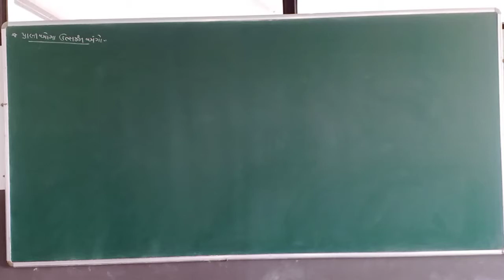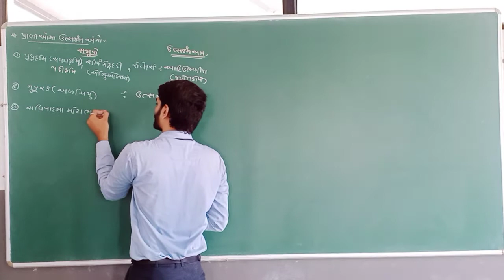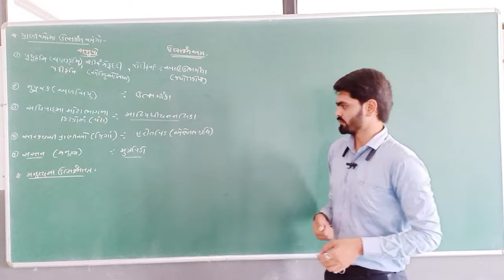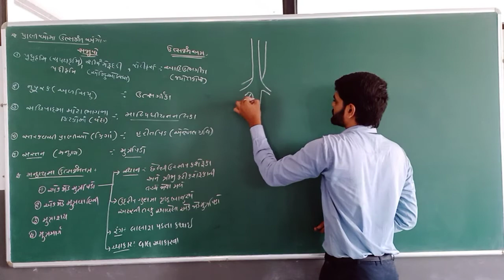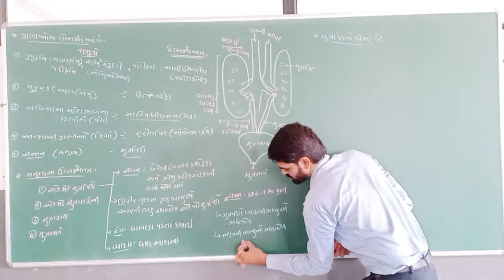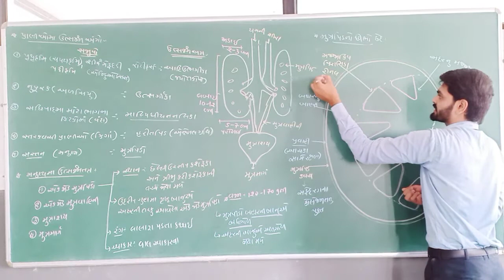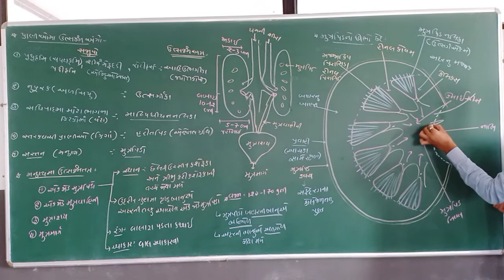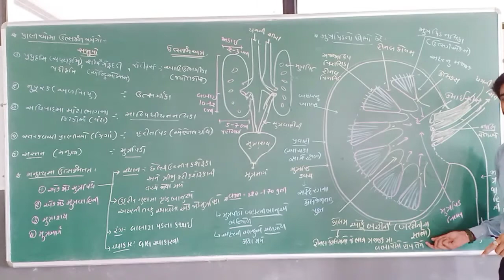માનવ ઉત્સર્જનતંત્ર || મૂત્રપિંડની આંતરિક રચના ||ઉત્સર્ગપેદાશો અને તેનો નિકાલ || lec2 || 11th સાયન્સ